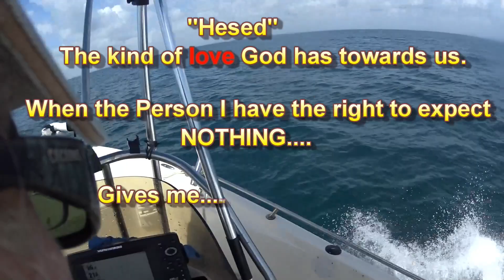Quick Trip to Paradise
We have been in a period of early afternoon rains and thunderstorms that is preventing the 'Answered Prayer' from going the 30 miles out to catch the abundant cooler fish. So this trip was just out to a favorite 'go-to' area I like which pretty much always produces one or 2 cooler fish.